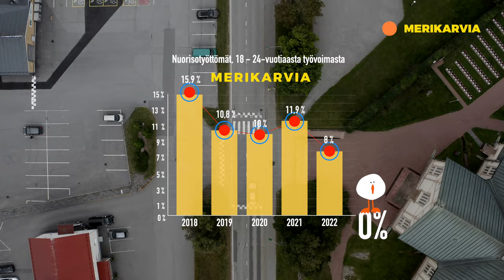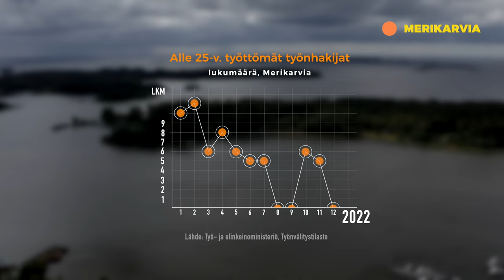10. Nuorten nollatyöttömyyttä, hetkittäin – Pohjanmaa, Etelä-Pohjanmaa & Satakunta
Kun lehdessä kerrotaan kunnasta, jossa ei ole nuoria työttömiä, niin pitääkö se paikkaansa?

Tarinoita tilastojen takaa on Verken mediajulkaisusarja, jossa nuorisotyön parissa työskentelevät ihmiset jakavat ajatuksiaan nuorisotyöstä ja digitalisaatiosta. Toimittaja ja tietokirjailija Jarno Alastalo kiertää vuoden aikana Suomen eri alueilla haastattelemassa nuorisotyön ammattilaisia. Videoilla haetaan selityksiä erilaisille nuorisotyön tilastoille sekä tuodaan esiin tarinoita, joita tilastot eivät pysty kertomaan.